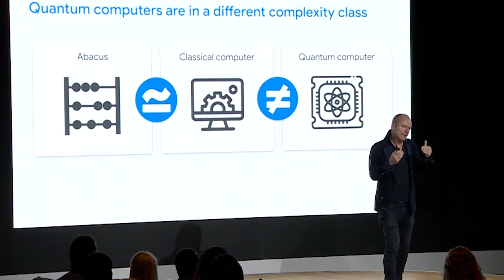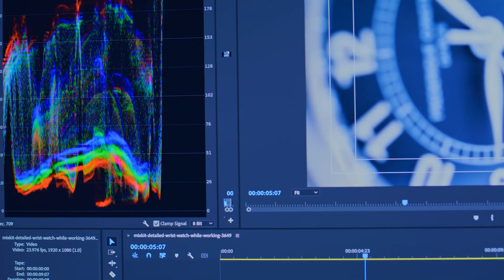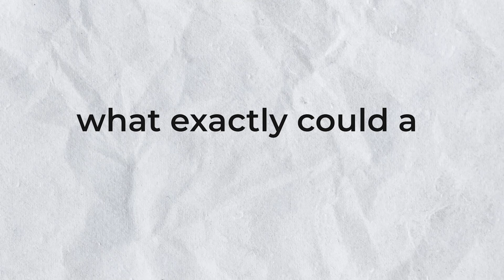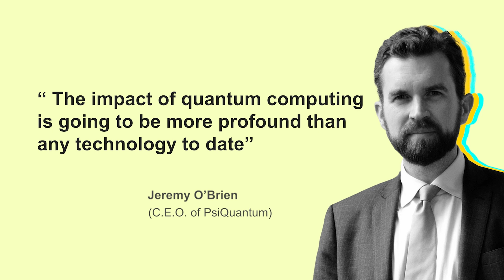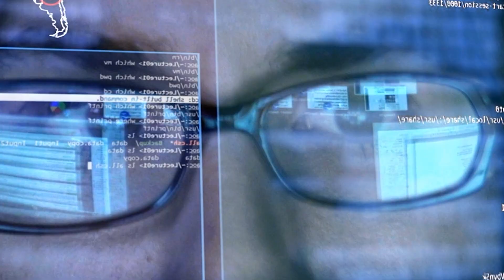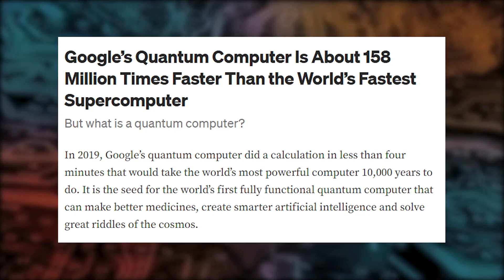how did they do it?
Welcome to our latest video on the fascinating world of quantum computing. In this episode, we dive into the intense competition among scientists and tech giants to create the first-ever fully functional quantum computer.

Quantum computers promise to revolutionize the way we solve complex problems and conduct research by harnessing the power of quantum mechanics. They can perform calculations and analyses that are impossible for classical computers to accomplish, which could have a profound impact on fields like medicine, finance, and artificial intelligence.

But with great power comes great competition. Major companies like IBM, Google, and Microsoft are investing heavily in quantum computing research, while startup companies and academic labs are also making significant progress.

Join us as we explore the cutting-edge technology behind quantum computing, the challenges and breakthroughs in developing a viable quantum computer, and the race to be the first to achieve this major milestone.

We'll also look at the potential implications of quantum computing for the future of technology and society.

Don't miss out on this exciting episode of our channel.